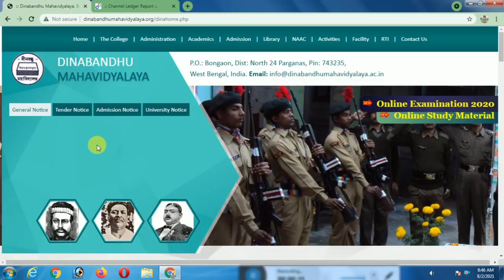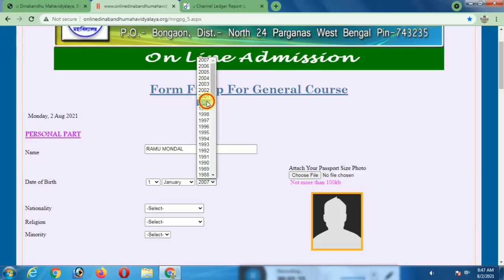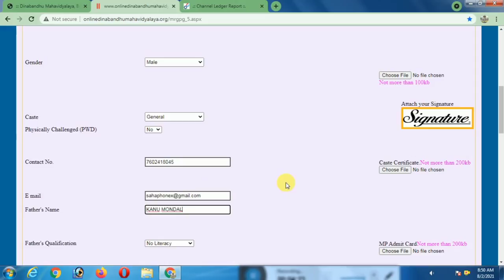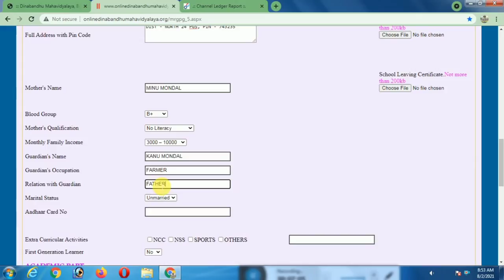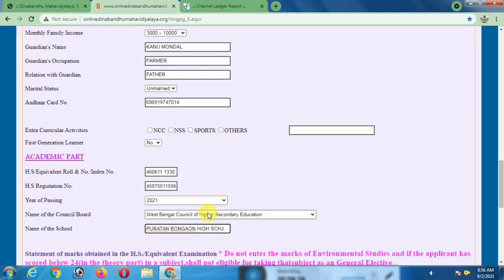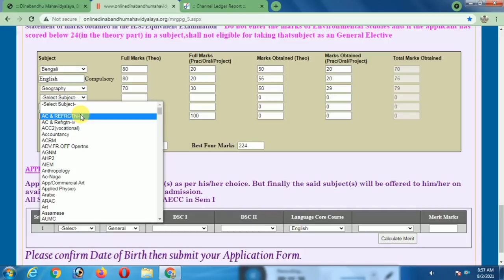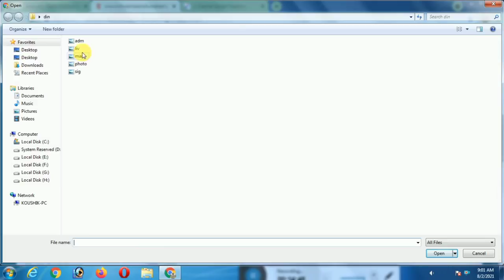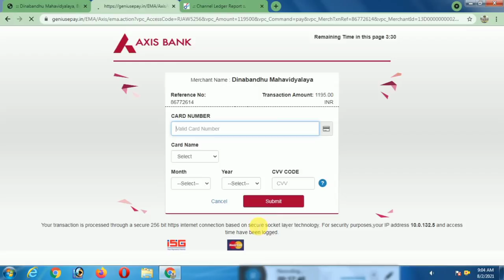College Admission Form Fillup 2021 | Dinabandhu Mahavidyalaya Online Form Fillup 2021 | Admission 21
College Admission From Fillup 2021 | Dinabandhu Mahavidyalaya Online From Fillup 2021 | Admission 21
college form fill up online 2021,
ug admission 2021,
dinabandhu maha,dinabandhu mahavidyalaya,
bongaon dinabandhu mahavidyalaya,dinabandhu mahavidyalaya online admission
dinabandhu mahavidyalaya online admission 2021,
wb college admission 2021,
wb college opening date,
west bengal status